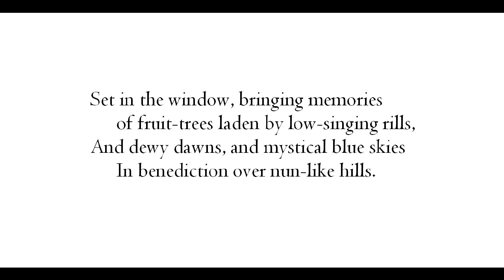"Tropics in New York," by Claude McKay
poem--from The Portable Harlem Renaissance Reader, ed. David Levering Lewis (Penguin)